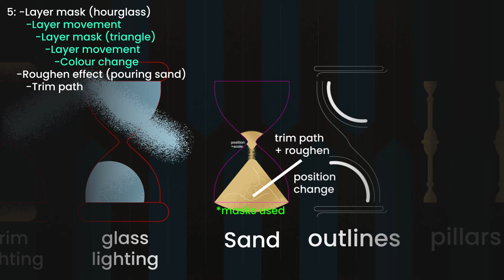Hourglass Rig Showcase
A not very helpful view of the layers in the hourglass rig
Turns out there were way more effects and layers used than I thought
Not to mention the many Pre comps - key frame animations used to achieve the effects.

Hopefully you find this at least interesting